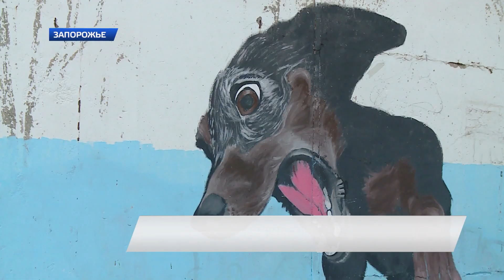Они дарят людям радость и положительные эмоции.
Обычные трансформаторы - теперь главные объекты для рисования граффити в Запорожье. Художники общественного объединения «Don’t Yuck» начали воплощать свои первые  идеи рисунков на трансформаторных будках в Хортицком районе.